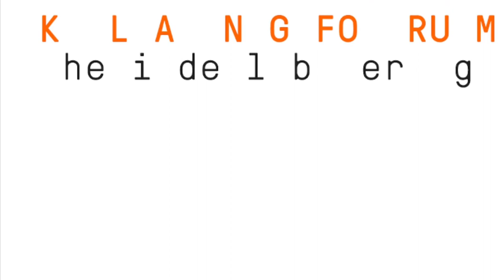Die Amerikatournee: Erster Workshop in Victoria